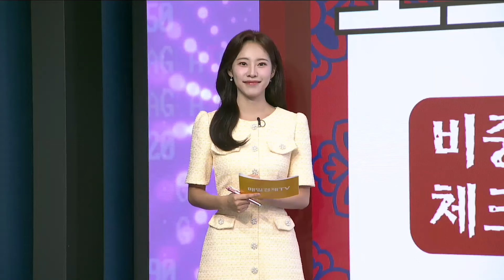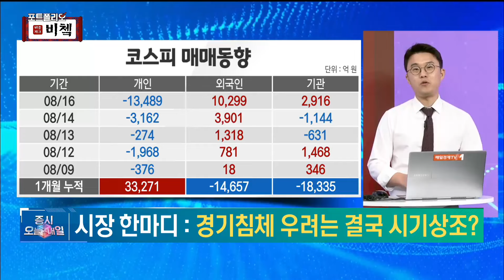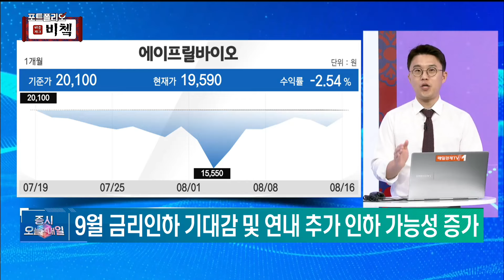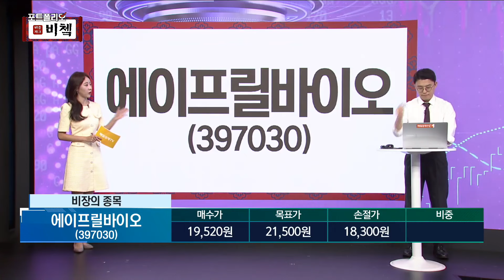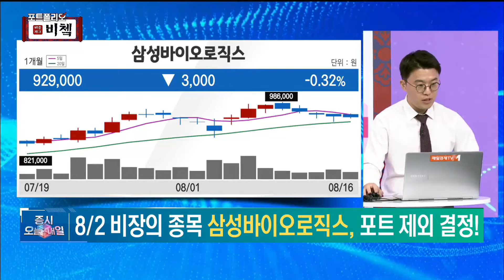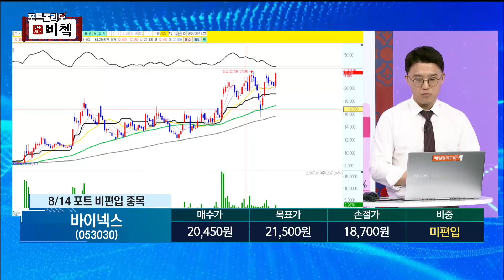[포트폴리오 비쳌] 김태윤의 포트폴리오 종목! - 에이프릴바이오 김태윤/MBN골드 매니저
종가